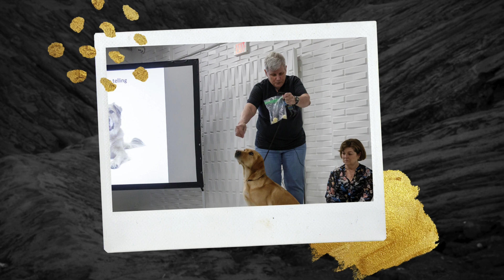Dallas PPA a look back at 2023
A look back at all the education, fun and friendships from the Dallas PPA guild in 2023.